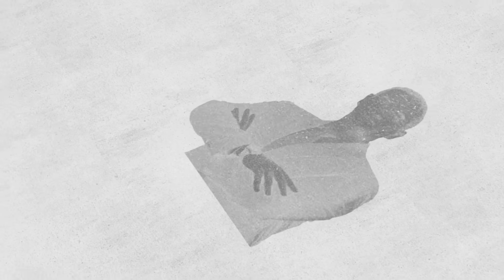وزيرة الاستخبارات الإسرائيلية تؤكد ما كشفناه عن خطة التهجير لأهل غزة